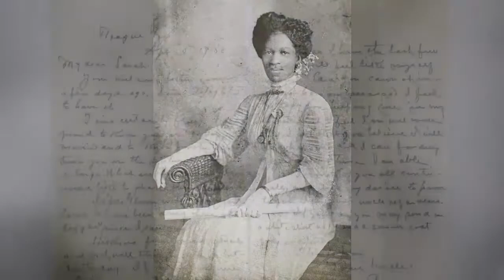Treasure Your Roots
Andre and Jessilyn Head talk about their "Treasure Your Roots" genealogy conference in Oklahoma City.